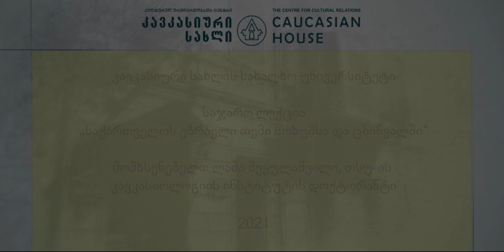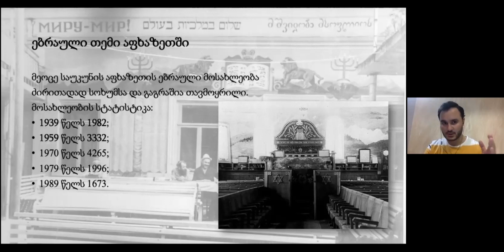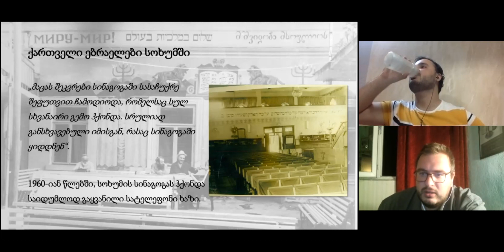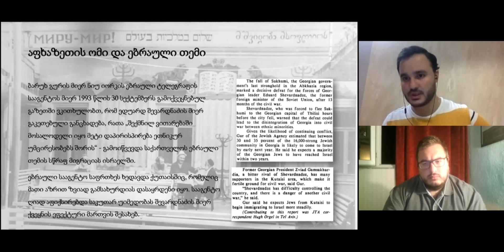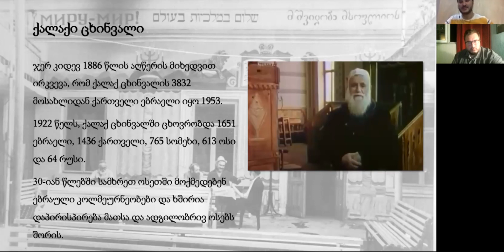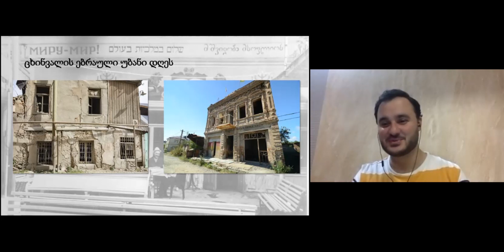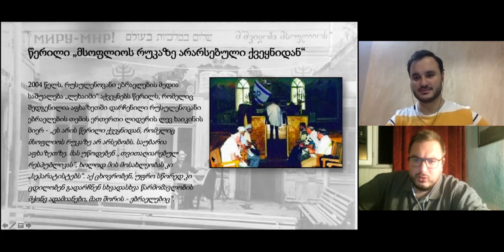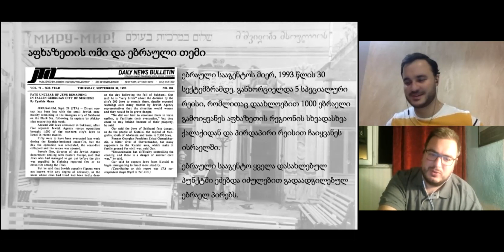ლაშა შაყულაშვილის ლექცია - საქართველოს ებრაული თემი სოხუმსა და ცხინვალში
კავკასიური სახლის სახალხო უნივერსიტეტი
ლაშა შაყულაშვილი - თსუ-ის კავკასიოლოგიის ინსტიტუტის დოქტორანტი